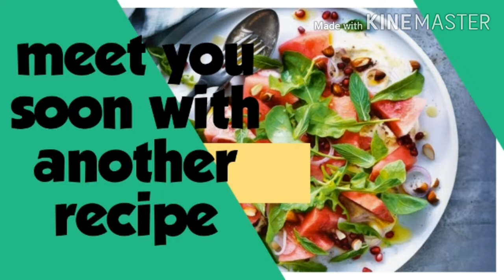அவல் உருண்டை # அவல் லட்டு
சுவையான எளிதாக செய்ய கூடிய அனைவரும் விரும்பி சாப்பிடும் அவல் உருண்டை செய்வது எப்படி?